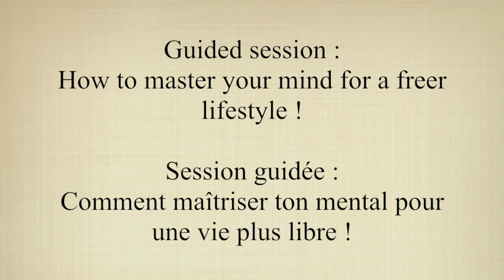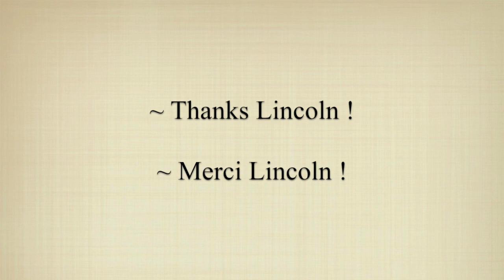Guided session : How to master your mind for a freer lifestyle, by Lincoln Gergar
Love & Gratitude

Be careful, the content of this video does not replace the advice of a doctor.

Video 100% © International ∼ FreedÔm Generation